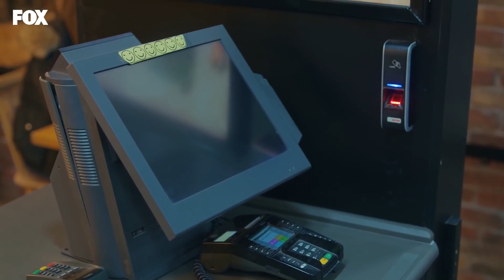Ahora, ¿Eres Guerra O Paz? - Amor De Familia Capitulo 35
Ahora, ¿Eres Guerra O Paz? - SECUESTRARON A BARIS
(Español Doblado)

Filiz, que se da cuenta de que Peace le mintió sobre su familia después de su nombre, está devastado por los hechos que aprendió de Kiraz. La desilusión experimentada por sus hermanas hace que la Misericordia y la Sabiduría se posicionen por la Paz. Pero la paz no se rendirá.

Gratitud, cuya responsabilidad por los niños es demasiado para él, deja a Ismet con Filiz y los deja de nuevo. Si bien esta situación es devastadora para los más pequeños, Filiz se ocupa de sus propios problemas, además de tratar de recogerlos.

Fikri, que también se siente muy cómoda con la llegada de Hashim a casa, tiene otro problema al principio; Şeyma se está acostumbrando más a salir día a día. Fikri juega todo tipo de juegos para apartar a Shayma de su camino. Sin embargo, Shayma ha oscurecido completamente sus ojos ante los peligros del exterior.

Filiz, tratando de salvarlo de los problemas que Fikret le causó en la escuela, alguien que nunca conoció viene a rescatarlo. Mientras Filiz está en deuda con este extraño, se encuentra en un evento que nunca esperó.

Producción: MEDYAPIM
Escenario: Ebru Kocaoğlu, Verda Pars
Director: Koray Kerimoğlu